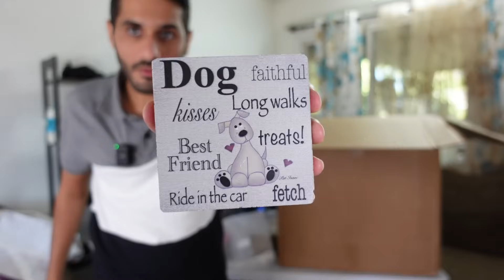اكبر صندوق عشوائي اشياء غريبة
صناديق عشوائية من امزون

استخدم الروابط لتحصل على تخفيض
Sony ZV-1 الكامرة المستخدمة بالفيديو
المايك المستخدم بالفيديو